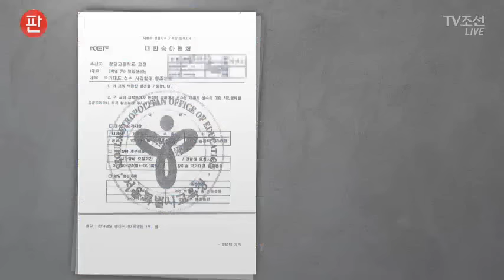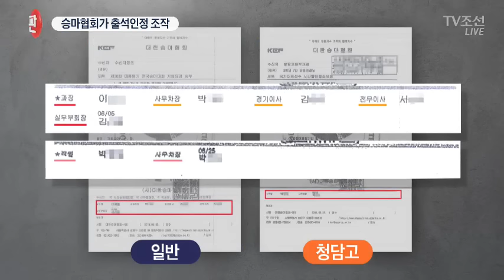중졸 된 정유라…"근거 공문서는 허위"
최순실의 딸 정유라씨가 이화여대 입학취소에 이어 고등학교 졸업도 취소됐습니다. 출석인정 공문을 허위로 조작했는데... 정유라씨는 이제 중졸이 됐습니다. 누가 교육농단에 공모했는지 사법당국에서 밝혀질 전망입니다.